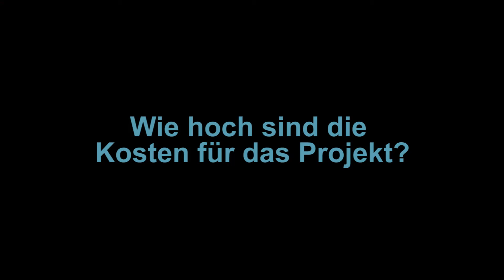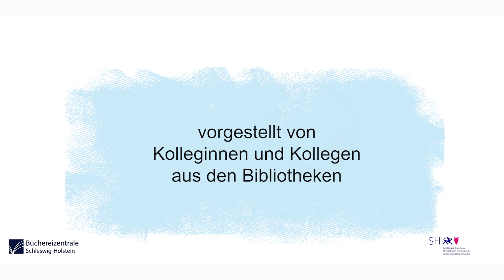Auf einen Schnack - BeeBots in der Stadtbücherei Norderstedt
Medienpädagogisches Angebot: Konzepte für Kinder mit BeeBots
Vorgestellt von Dorothee Bahl, Stadtbücherei Norderstedt

"Auf einen Schnack ... für frische Ideen" ist eine Videoreihe der Büchereizentrale Schleswig-Holstein, in der medienpädagogische Konzepte, Ideen und Anregungen vorgestellt werden.